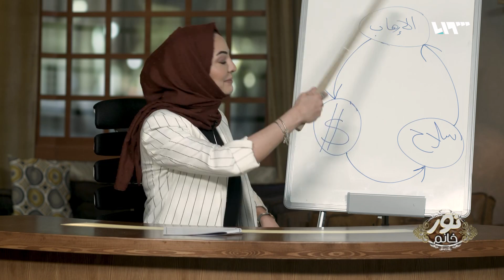تعلم أسلوب كتابة التقارير مع بروين ابراهيم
هوتبيرد HD
V 12520